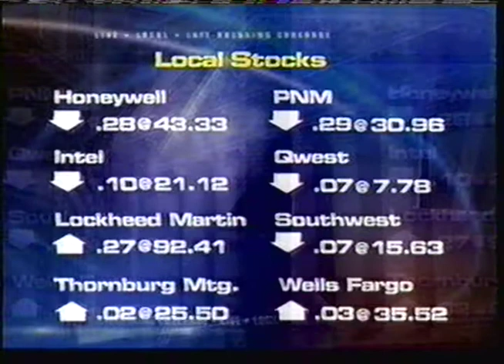KOB Albuquerque News Opens and Elements - Dec. 5, 2006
A collection of news opens and elements from KOB Channel 4 in Albuquerque. The 5pm newscast was recorded on December 5, 2006.

The clips feature news anchors Tom Joles, Carla Aragon, and Larry Rice plus reporter Colleen Mahoney.

Music is Evolution by Stephen Arnold. VO is John B. Wells.